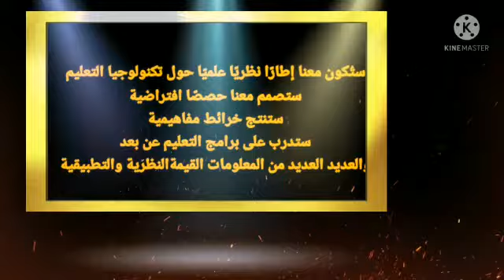دبلوم عال متخصص في تكنولوجيا التعليم والمعلومات والاتصالات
تعلن جامعة باشن العالمية المفتوحة بأمريكا كلية التربية -قسم تكنولوجيا التعليم عن دبلوم عالي في:

《 تكنولوجيا التعليم والمعلومات والاتصالات》

•🍀إعداد وتقديم : فضيلة الدكتورة فاتن نبيل المشايخ رئيسا لقسم تكنولوجيا التعليم كلية التربية
■ ابتداء من 5 /4 /2022
■ الساعة :3:00 مساء بتوقيت مكة المكرمة
■المدة 50 ساعة تدريبية
■على قاعة  زوم (ZOOM)
■ سعر الدبلومة 1000💲 خصومات خاصة لرابطة الشغوفين
■《دراسة ممتعة وشهادات معتمدة دوليا》

🔰سجل الآن واستفد من العلماء والخبراء والمتخصصين واحصل على شهادات معتمدة وقابلة للتوظيف. واتساب الإدارة المركزية للجامعة :